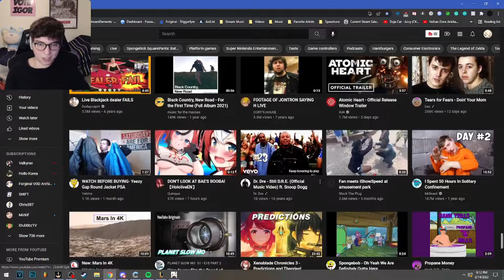I finally got her...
baefy 😍